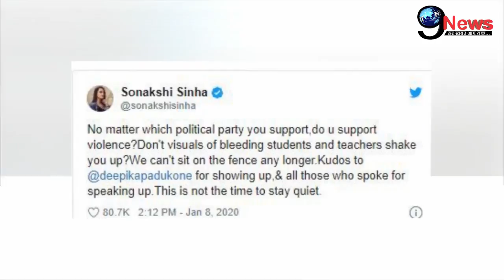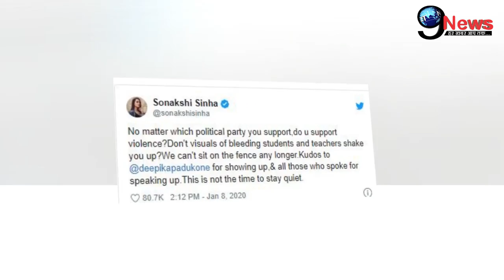JNU मामले पर फूटा सोनाक्षी सिन्हा का गुस्सा, सरेआम निकाली हेकड़ी...! | Sonakshi Sinha